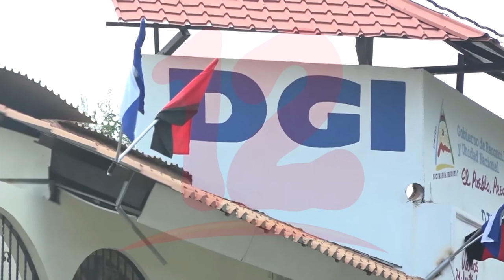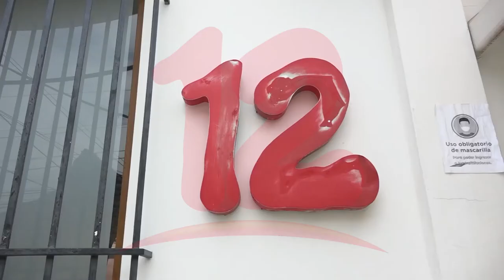Embargo a canal 12 de la DGI es un terrorismo fiscal.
Ana Cecilia Hooker de la Unión de Presas y Presos Políticos, catalogó el embargo a Canal 12 de terrorismo fiscal, a la vez que se solidarizó sobre dicha situación.